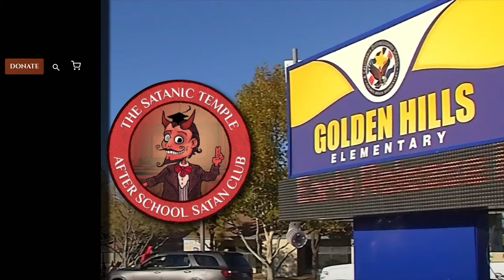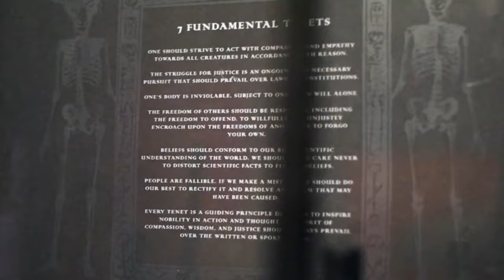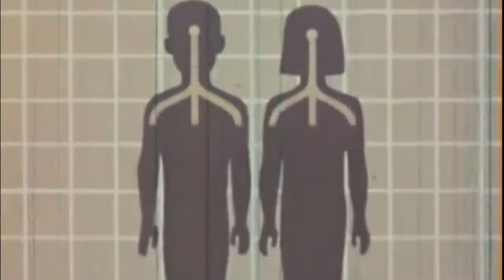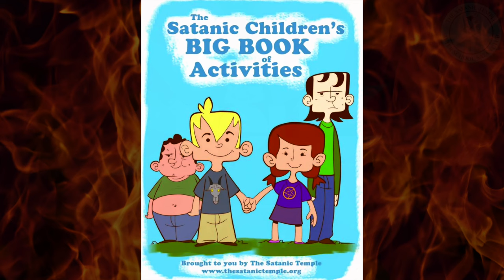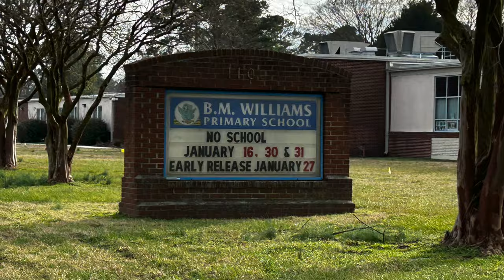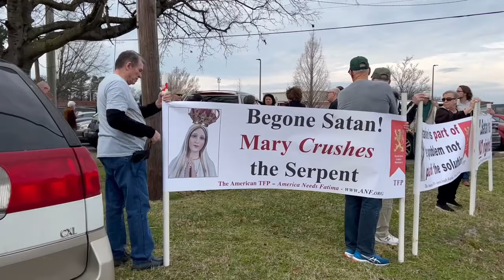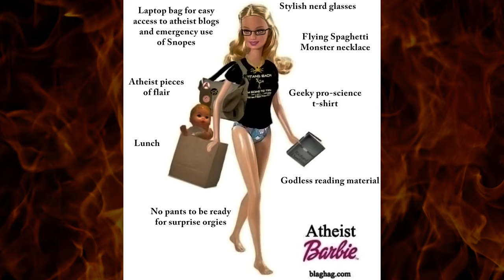After School Satan Clubs? Stick a Pitchfork in It.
The Satanic Temple is introducing After School Satan Clubs into public elementary schools.
The goal is to give students an alternative to Christian clubs.
Who is The Satanic Temple? And what will kids learn?
We investigate so others can decide whether elementary schools should open their doors to After School Satan Clubs.